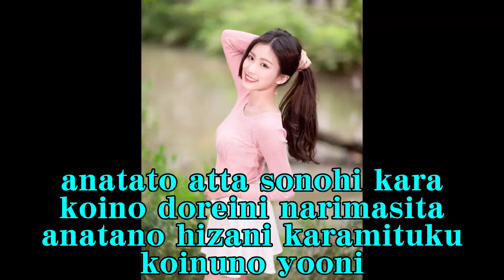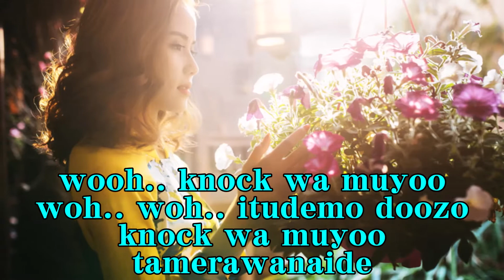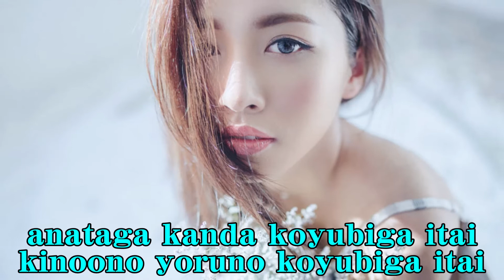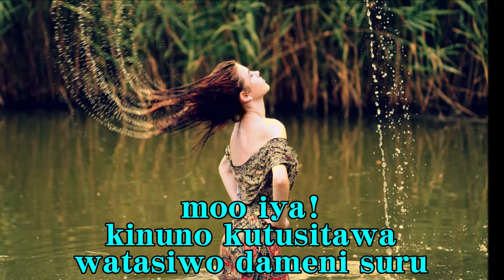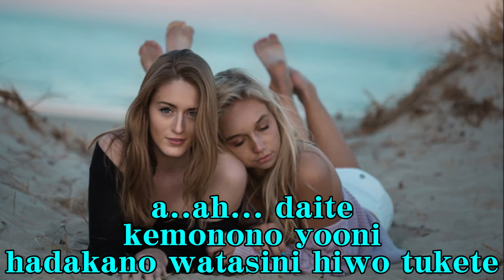セクシー・タイムスリップ ザ・マイクハナサーズ Cover Sexy time slip The Michanacers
さあ、クイズです。あなたは何曲、曲名を当てられるかな？
全曲正解ならあなたは昭和歌謡の名人です。